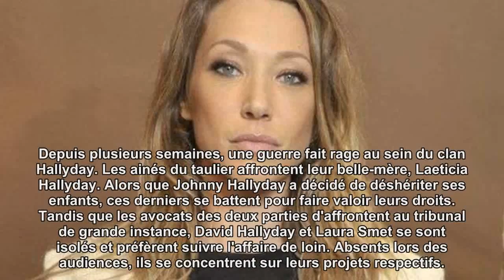Laura Smet : en pleine tourmente, l'actrice annonce une bonne nouvelle sur Instagram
En pleine tourmente, Laura Smet se change les idées. La fille de Johnny Hallyday et Nathalie Baye a annoncé une grande nouvelle à ses abonnés sur Instagram.